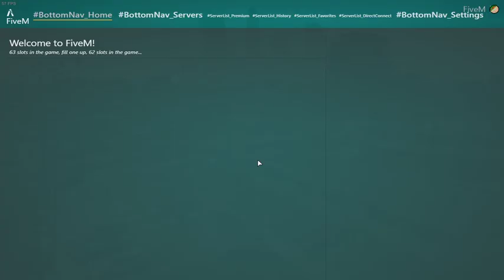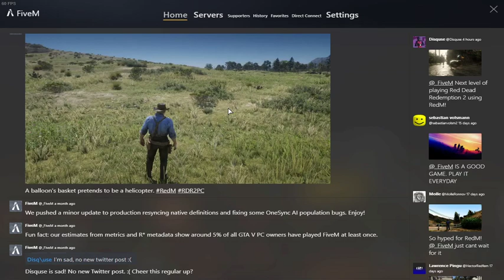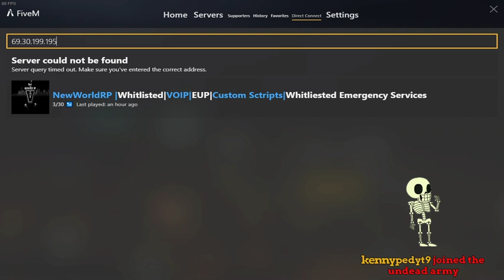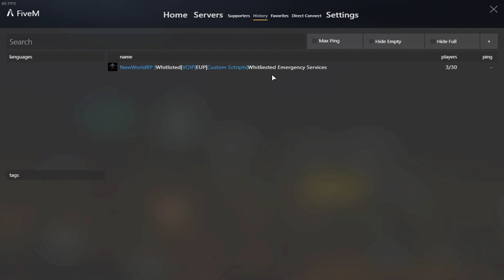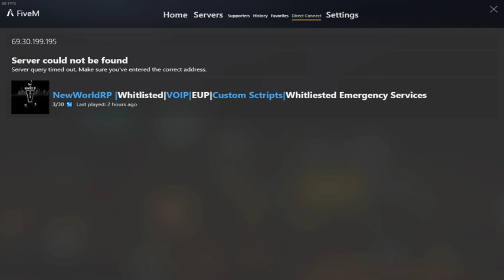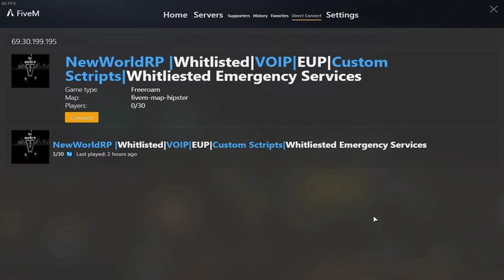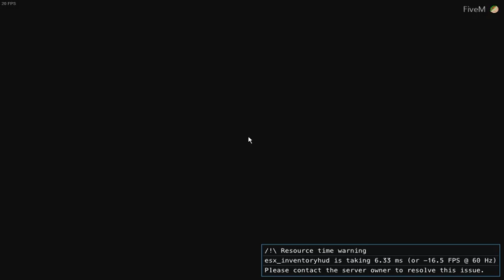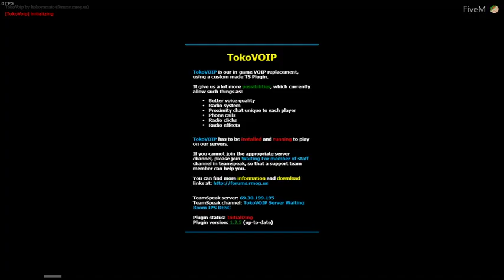nick flemming day 3